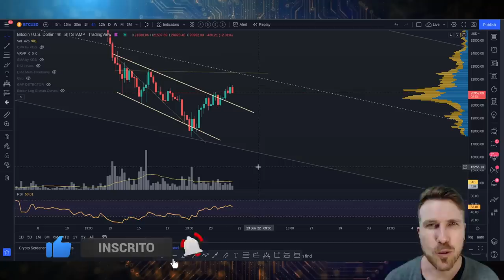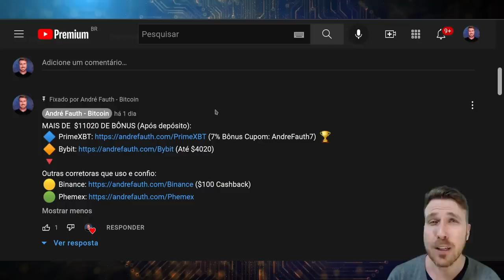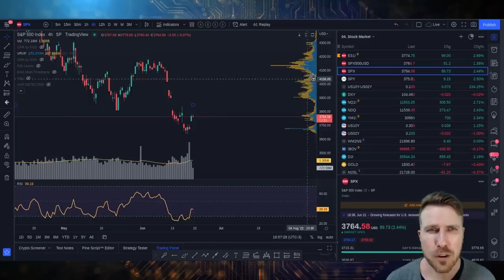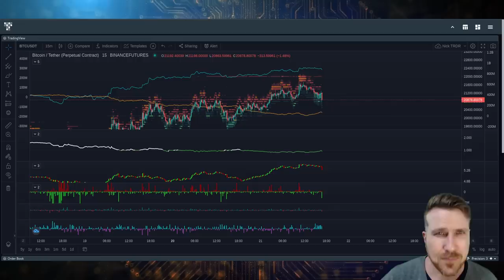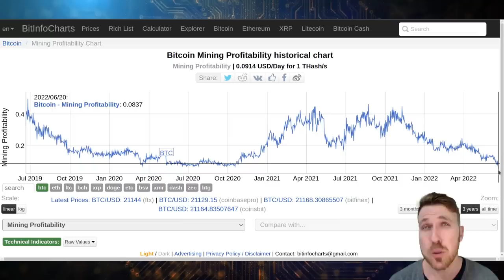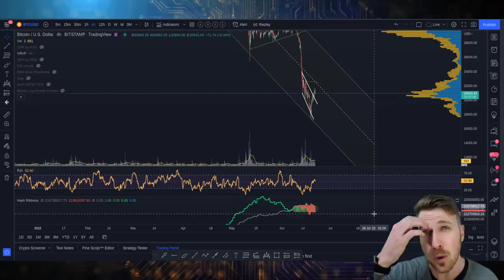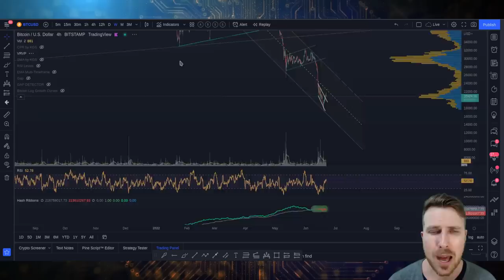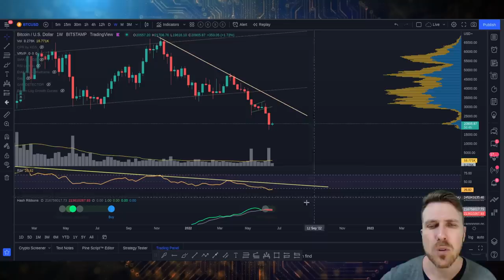🚨 BITCOIN: CHOCANTE! FUNDO NÃO CHEGOU! [ISSO ME PREOCUPA...]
MAIS DE  $11020 DE BÔNUS (Após depósito):
🔷 PrimeXBT (7% Bônus Cupom: AndreFauth7) 🏆